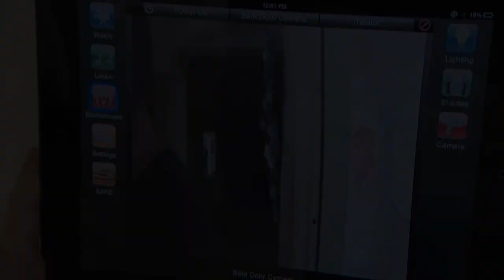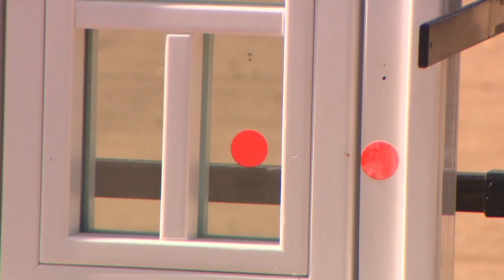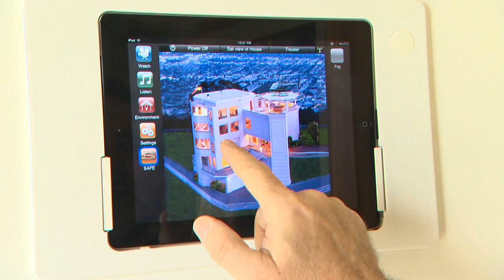SAFE - How A SAFE Core Works Inside A Family Home